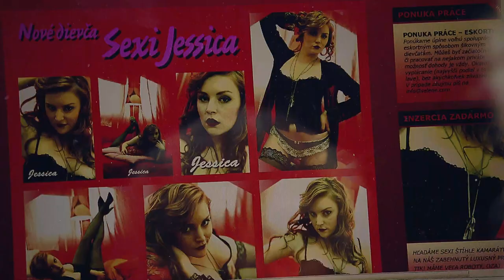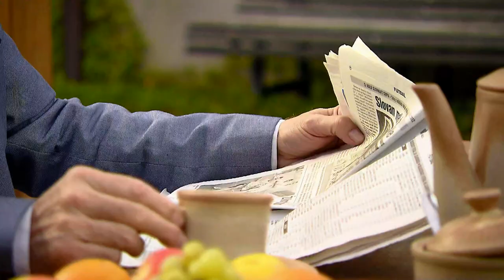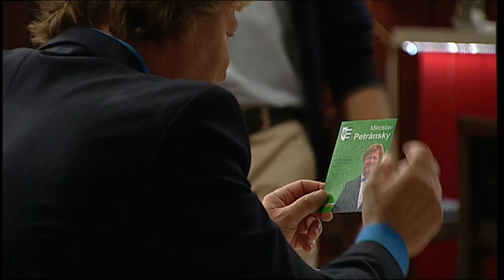Taste of love: Betrayal (26)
Slava feels that his father betrayed him when he took Ingrid from him. Ivan wants to reconcile with his son, but Slávo refuses. He doesn't want to return home. Dorota is sorry that she slept with Igor. However, she confides in Nina that the night was worth it. Nina indirectly encourages her to give her relationship with Igor a chance, but Dorota firmly refuses. At the winery, the two-family board meets; Peter puts the sale to a vote that could help the business. Eva is under pressure. She knows what's right for the company, but she also doesn't want to disappoint her father.

Full movie in English (CC)